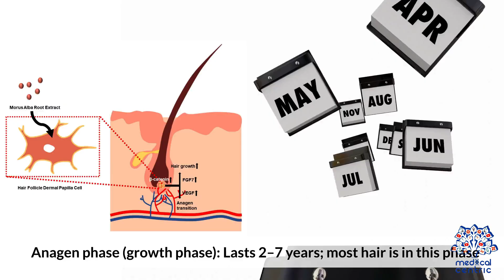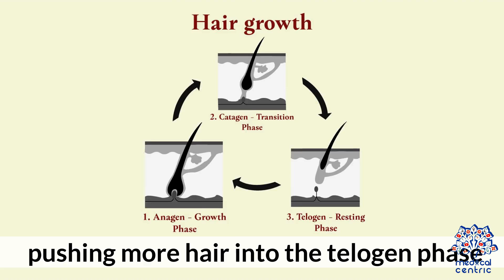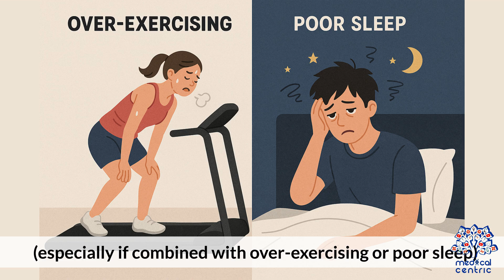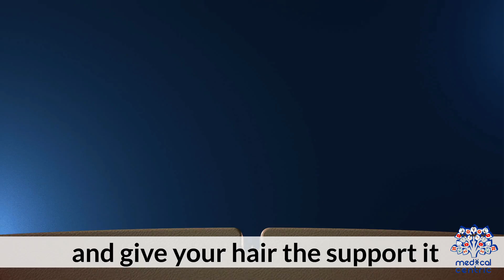Hair Loss and Weight Loss Common Causes You Must Know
Hair loss and weight loss are two health concerns that can appear unrelated at first glance but are often deeply connected through a range of biological, hormonal and lifestyle factors. Understanding how and why these two processes can intersect is essential for anyone trying to improve their overall well being. Both hair growth and body weight are regulated by complex internal systems including the endocrine system nutritional absorption and cellular metabolism. Any disruption in one of these areas can have cascading effects on the other.

Nutritional deficiencies play a significant role in this relationship. Rapid weight loss whether intentional or due to an underlying medical condition often leads to a drop in essential nutrients such as iron zinc vitamin D and B vitamins all of which are crucial for healthy hair follicles. When the body lacks these nutrients it prioritizes vital organs over non essential functions like hair growth resulting in thinning or shedding.

Another major player is hormonal imbalance. Weight fluctuations can disrupt hormones like estrogen testosterone and thyroid hormones which are directly linked to hair health. For example hypothyroidism or hyperthyroidism can lead to both unintentional weight changes and hair thinning. Similarly conditions like PCOS not only affect weight but also cause hormonal shifts that contribute to hair loss.

Stress is yet another overlapping factor. Physical and emotional stress from crash dieting illness or even intense workouts can push hair follicles into a resting phase known as telogen effluvium leading to noticeable hair shedding months after the triggering event. At the same time stress also affects metabolism appetite and weight patterns making it a double edged sword.

Medications used for weight loss or chronic health conditions can also impact hair growth cycles. Some drugs alter hormonal levels or interfere with nutrient absorption which may result in hair loss as a side effect.

It is important to look at hair loss and weight loss through a holistic lens. Tracking dietary habits reviewing medication side effects and addressing hormonal health are all part of uncovering the root cause of these symptoms. Consulting a healthcare professional for personalized assessments can help identify imbalances and guide targeted solutions for both concerns.